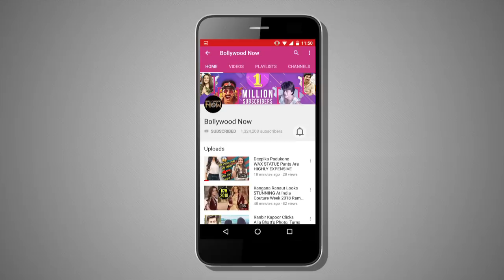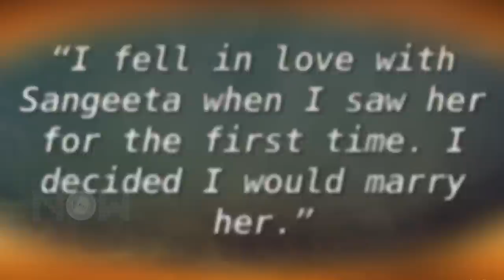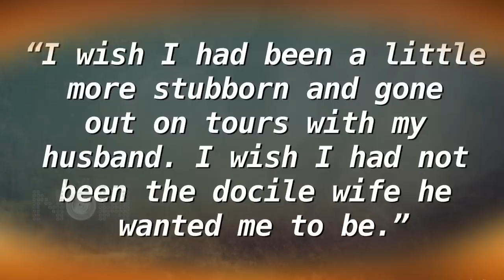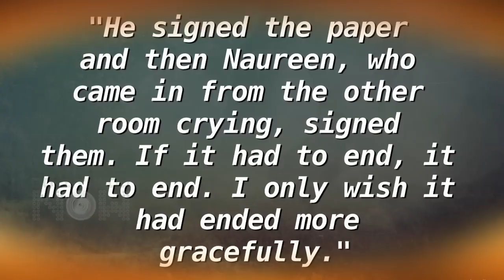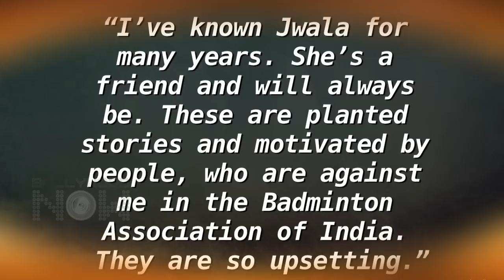Sangeeta Bijlani And Mohammad Azharuddin's Fairytale Love Story | Past Ka Pitara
Former Indian Cricketer MohammadAzharuddin Had A Very Interesting Past To Look Onto. With Love Interests, To Controversies and much more! Watch Bollywood Now's Past Ka Pitara To Know The Full Story!